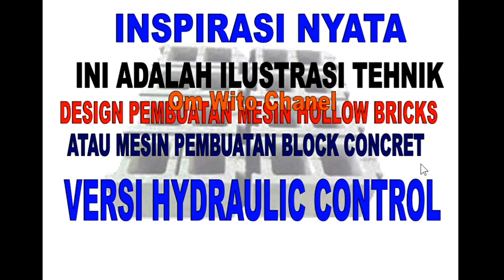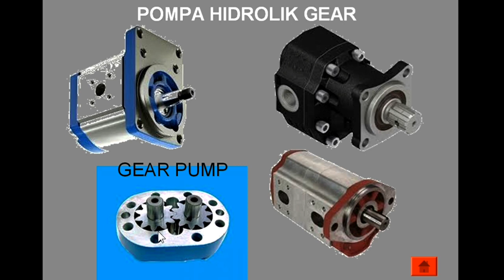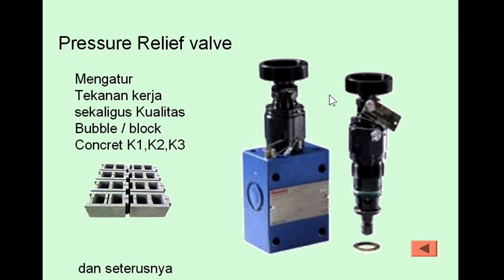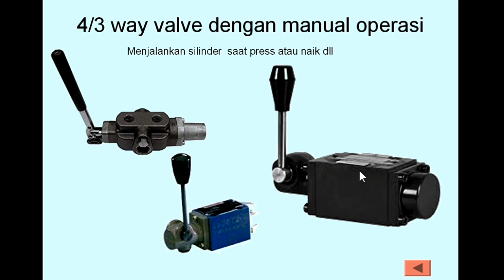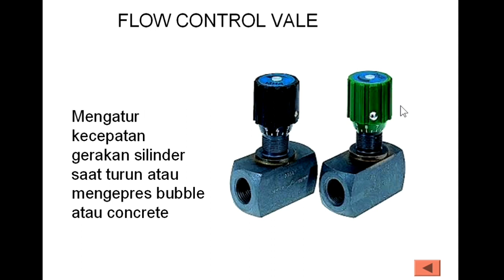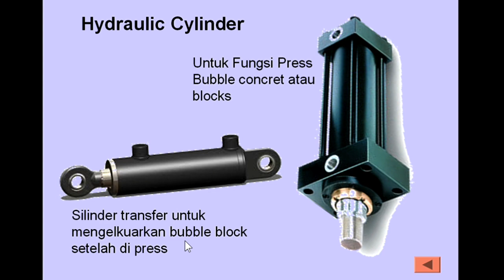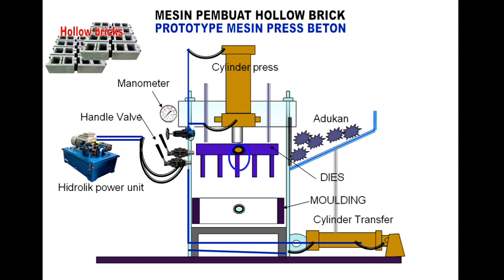Inspirasi| buat mesin Hollow brick, Paving Block, Conblock, atau Hebel block hidrolik desain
kali ini kita akan membuat design mesin atau ilustrasi tehnik  untuk membuat mesin hollow Brick atau konblok atau paving block atau Hebel block atau hubel blok dirancang sangat sederhana sehingga memungkinkan untuk dibuat sendiri di rumah sebagai home industri pembuatan hollow Brick atau konblok dimana bahan-bahannya saya ambil yang semurah mungkin dengan tidak mengabaikan kualitasnya silahkan ikuti video klip berikut ini dan silakan subscribe